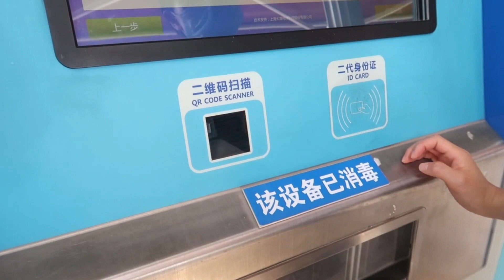离开酒店去码头，坐上轮船开往长岛，边赏风景边喂海鸥好有趣！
【东北大小姐】离开酒店去码头，坐上轮船开往长岛，边赏风景边喂海鸥好有趣！

延边双胞胎姐妹 姐姐的视频